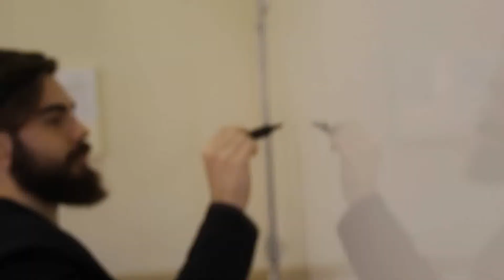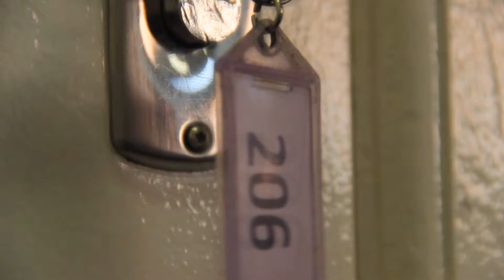LIBERDADE - Produção Audiovisual